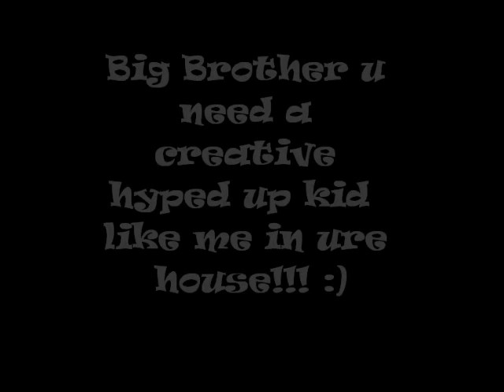Sezza BigBrother Audition 2013 .wmv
My BigBrother Audition for 2013 :)